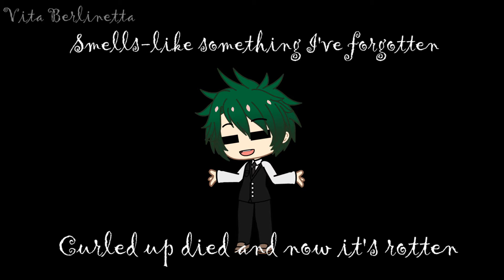i can`t dеcide \\ BNHA AU // Vilian! Dеku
idk what this..